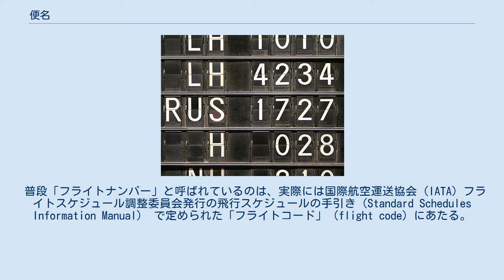便名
反転フラップ式案内表示機による便名の案内（フランクフルト空港） 航空機の便名（びんめい）あるいはフライトナンバー（flight number）とは、飛行（フライト）毎に割り当てられる番号で、航空会社、日付、便名が分かれば、フライトを一意に特定することができる。
機体記号とは別のものだが、両者とも非定期航空便として運行する航空機の識別番号として利用することができる。
同日中に一機で複数のフライトを担当することもあれば、同便名のフライトでも翌日以降には別の機で運行することもあり、必ずしも便名と機体識別番号が一対一に対応しているわけではない。
 便名の振り方には一応の指針があるものの、航空会社により割り当て方はまちまちである。
国際線では基本的に東行き、北行きのフライトには偶数が、西行き、南行きのフライトには奇数が割り当てられる。
航空会社によっては、国外へ向かうフライトに奇数を、国内へ戻ってくるフライトにその次の偶数を振ることもある。
同日中に複数のフライトがある場合には、昇順に振ることが多い。
例えばその日の一便目に101、折り返しの便に102を割り当て、次の往復には往路が103、復路が104という具合に便名を振る。
一方、国内線では例えば羽田発着を基準に考えた場合、羽田発便を下り便として奇数、羽田着便を上り便として偶数が振られる。
 3桁以内の便名は、一般に長距離便や当該航空会社の基幹となるフライトに割り当てられる。
特にフライトナンバー1は航空会社の看板便に割り当てられることが多い。
例えば往時のブリティッシュ・エアウェイズ1便はロンドン（ヒースロー）発ニューヨーク（JFK）行の早朝のコンコルド（2009年から2020年までは全席ビジネスクラスのA318で運行されるロンドン（シティ）発ニューヨーク（JFK）行に割り当て）、ニュージーランド航空1便はロンドン（ヒースロー）発ロサンゼルス経由オークランド行に、エル・アル航空の1便はテルアビブ発ニューヨーク（JFK）行の夜行便に振られている。
日本の航空会社においては例えば日本航空（JAL）の場合はサンフランシスコ - 東京（羽田）線に1便・2便が振られている。
2020年3月28日までは全日本空輸（ANA）においてもワシントンD.C.（ダレス） - 東京（成田）線に1便・2便が振られていたが、2020年3月29日以降、同フライトの東京側の発着空港を成田から羽田へ変更したことに伴い、便名も101便・102便に変更された。
 一般的に4桁の便名で、1000から4000番台は子会社の担当する地方便、5000番以上は別会社の運行するコードシェア便や航空便として運行される高速列車に振られる。
9000番以上は回送便に回されることが多い。
上一桁が8のフライトはチャーター便のことが多いが、航空会社により別の番号を使うこともある。
 過去に事故を起こしたフライトの便名は欠番にすることが多い。
アラスカ航空261便は墜落事故以降、295便に改番されている。
アメリカン航空77便はワシントンDCダレス国際空港からロサンゼルス国際空港行きの定期便であったが、アメリカ同時多発テロ事件でテロに用いられて以降149便に改められている。
 普段「フライトナンバー」と呼ばれているのは、実際には国際航空運送協会（IATA）フライトスケジュール調整委員会発行の飛行スケジュールの手引き（Standard Schedules Information Manual） で定められた「フライトコード」（flight code）にあたる。
正式には「フライトナンバー」ばフライトコードのうち4桁以内の番号の部分を指す。
例えばBA2490、BA2491Aのうち正式に「フライトナンバー」にあたるのは2490と2491の部分で、BA2490、BA2491A自体は「フライトコード」である。
しかし、航空業界内や空港関係者内でも、フライトナンバーをフライトコードの意味で使うことが多い。
 「フライトナンバー」は宇宙船にもつけられることがある。
ただし、再利用を想定していないロケットのようなもの（例えばAriane 5 Flight 501）についてはフライトナンバーというよりは製造番号と呼ぶ方が的確である。
スペースシャトルの打ち上げにはSTSを頭につけたフライトナンバー、例えば「STS-47」などがつけられる。